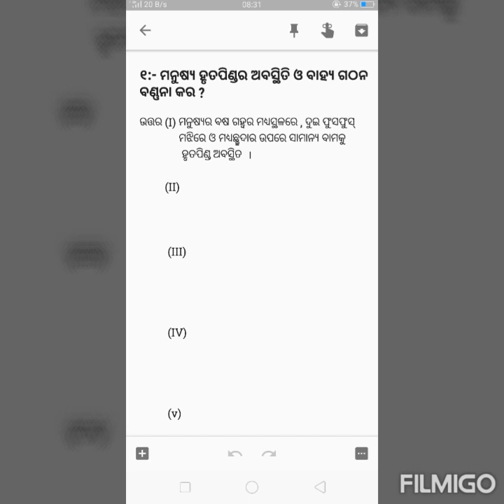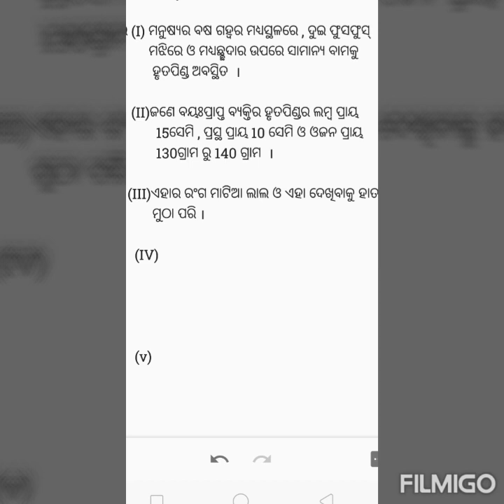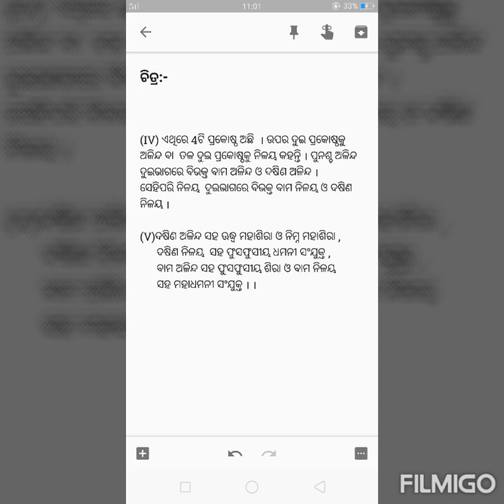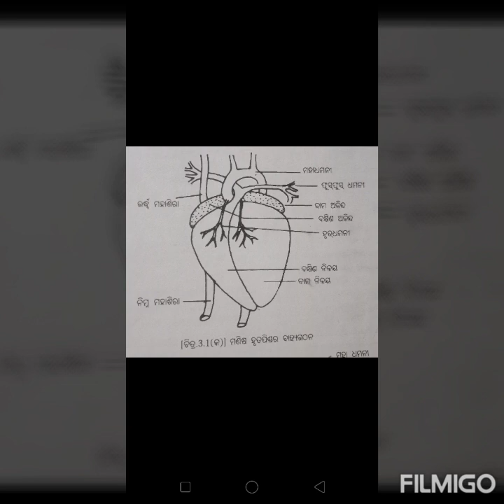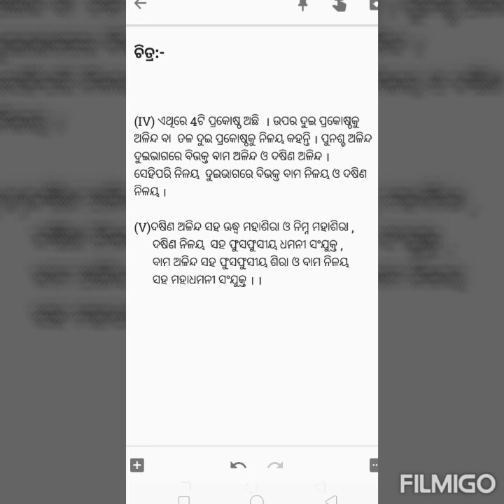10th class life Science heart long Questions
10th class life Science Heart long Question